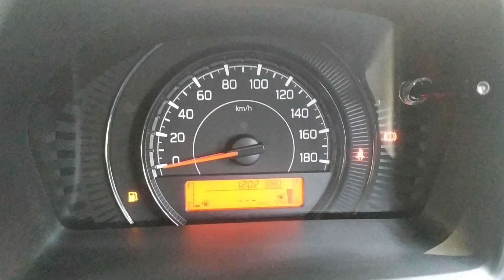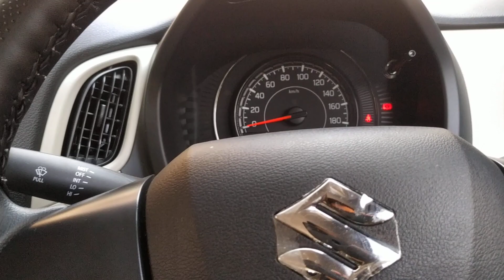Wagon R Vxi CNG 2023 Interior